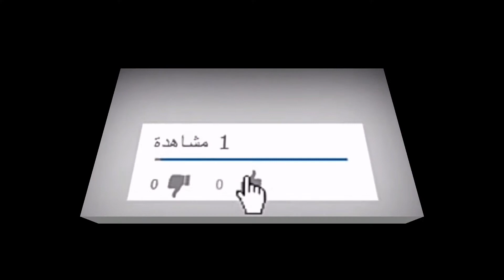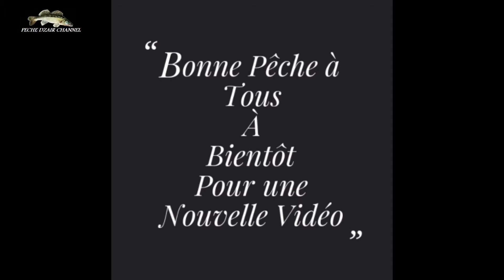Pêche de la Carpe Argentée.